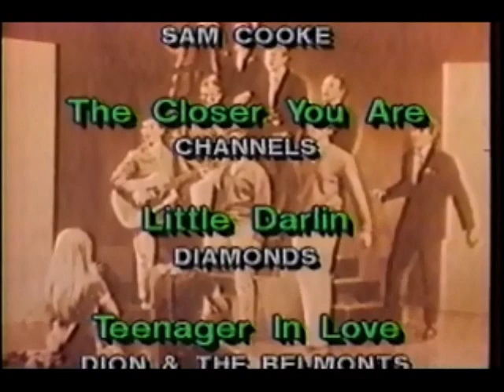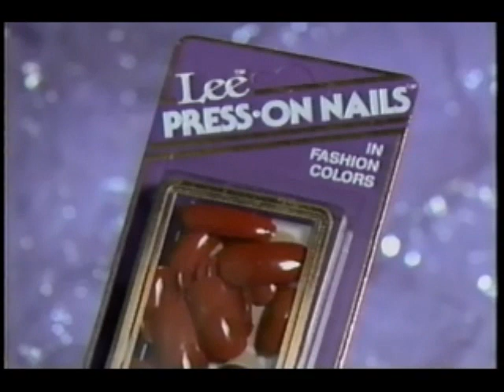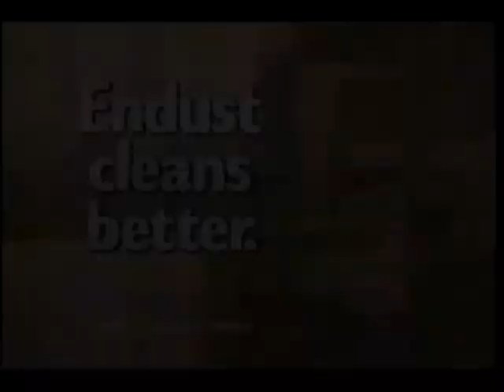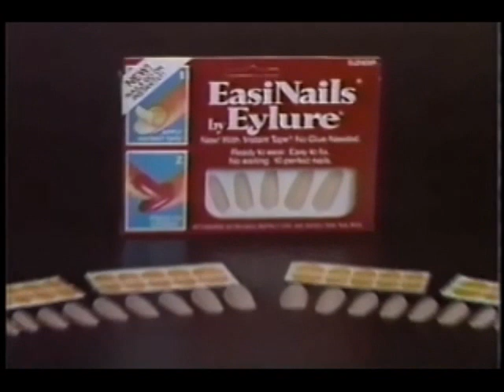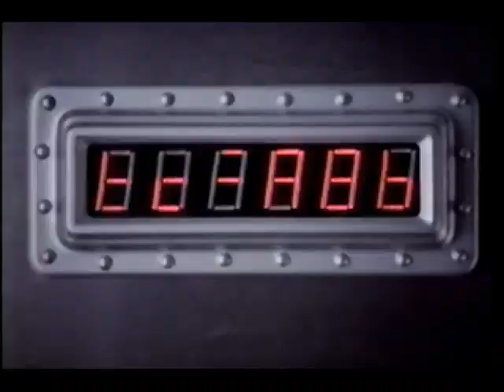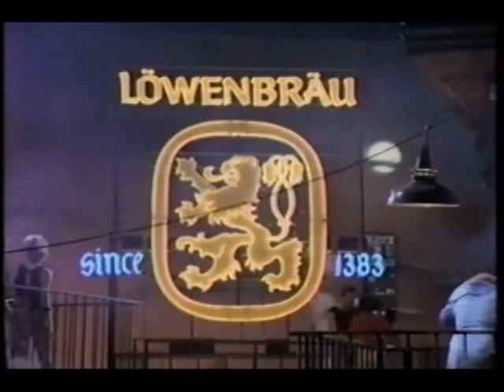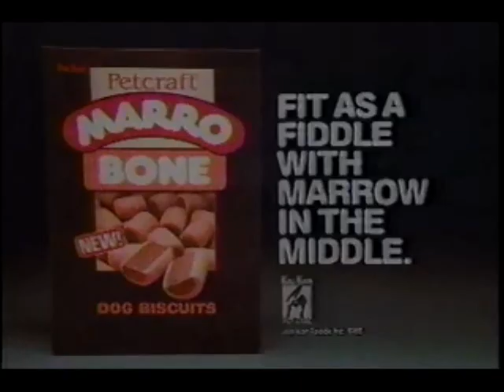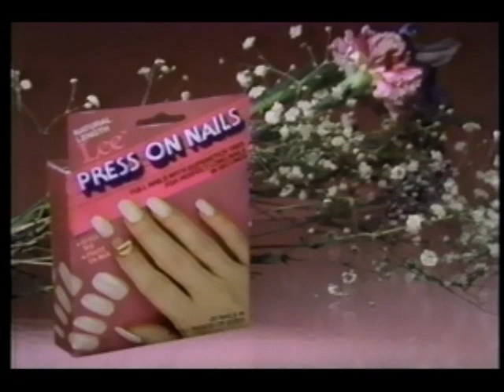June 27, 1986 commercials (Vol. 2)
Taken from the Noel Edmonds Show.

1. ABC News Nightline closing
2. The Noel Edmonds Show promo
3. Back to School movie trailer
4. Today In Music History: Chuck Berry's Maybelline hits #1 on the R&B chart in 1955
5. Sun Country Wine Cooler
6. Gillette Microtrac
7. Mars
8. 60 Super Hits of Rock N' Roll
9. Sidney Sheldon's Bloodline promo
10. Lee Press-On Nails
11. Endust
12. Vanish
13. Rhode Island Trades Shops School
14. EasiNails by Eylure
15. Herbalife
16. Zales
17. Kraft Velveeta Shells & Cheese Dinner
18. (same as #13)
19. Popingo Video (Providence, RI)
20. ABC's Monday Night Baseball promo bumper
21. Lowenbrau
22. Gillette Right Guard
23. Marro Bone by Petcraft
24. Grandfather clock show at the South Attleboro Holiday Inn
25. Another Lee Press-On Nails
26. Coca-Cola
27. Rain Dance car cleaner
28. WPRI Channel 12 "Right at Home" station promo
29. Another Mars
30. Honda Scooters (2 ads)
31. Canada Dry